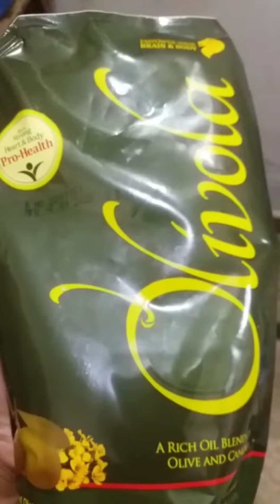Cheese Loaded Fries 🍟🍟 recipe || Ab Ghar Par Banao